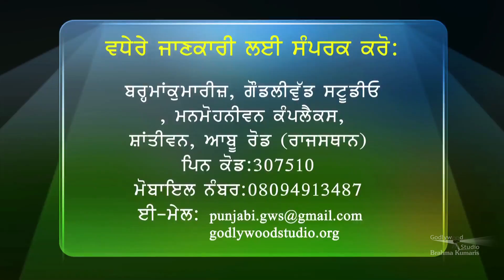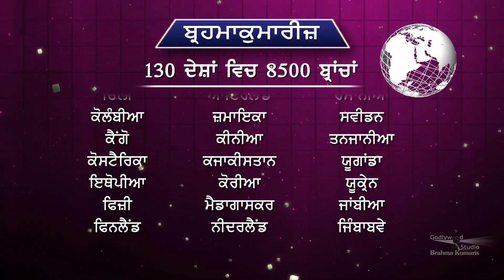Khushiyan Khede Sadde Vede | Ep 52 | Parent Child | Brahma Kumaris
Language: Punjabi

Organizer: Brahmakumaris